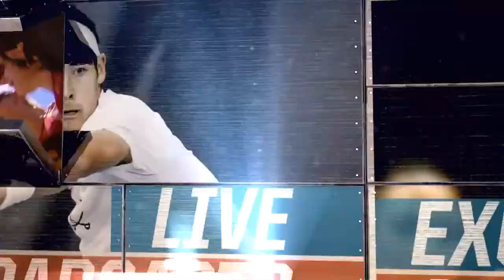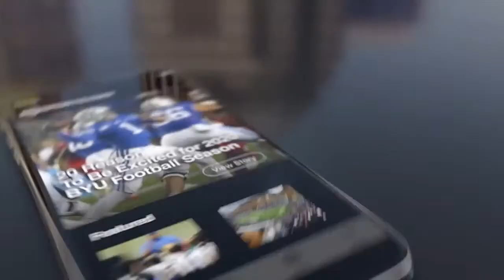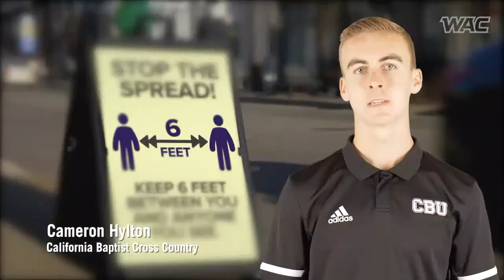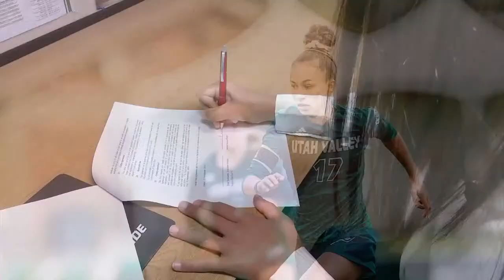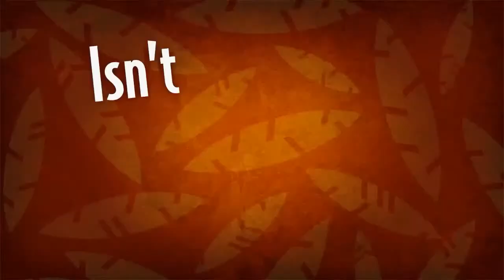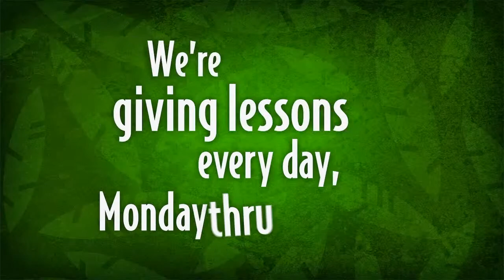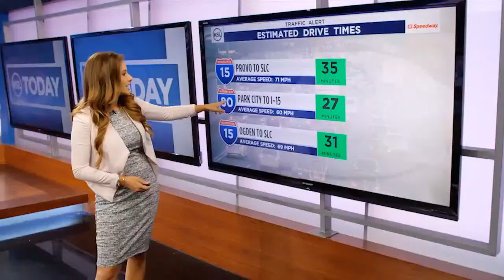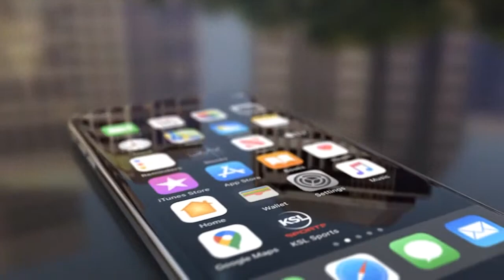LIVE: Westminister (UT) at Utah Valley, Men's Basketball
Utah Valley Men's Basketball host their first sporting event since the Covid shutdown.  The Wolverines welcome Westminister from Salt Lake City to the UCCU Center.